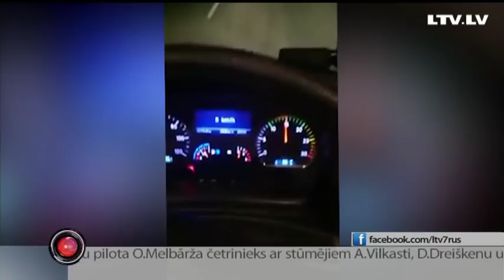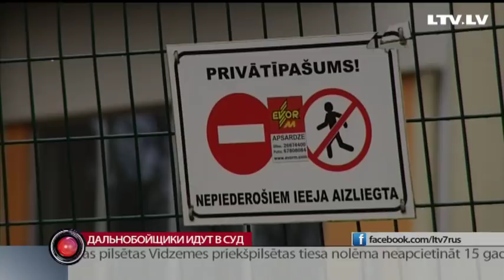Дальнобойщики идут в суд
Работа за минималку, задержка зарплат, выпуск в рейс неисправных авто. Бывшие сотрудники транспортной компании Gaja Pluss обратились в прокуратуру с просьбой провести проверку их бывшего работодателя. Сотрудники насчитали как минимум 15 нарушений в деятельности фирмы. В итоге с проверками в фирму нагрянули сразу несколько ведомств. Подробности у Евгении Копыловой.